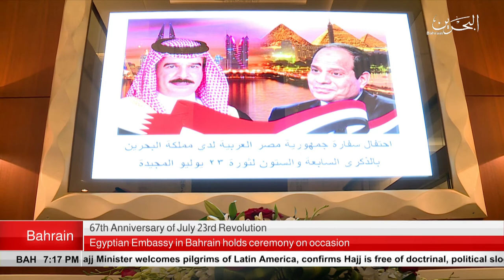BAHRAIN NEWS CENTER : ENGLISH NEWS 07-08-2019